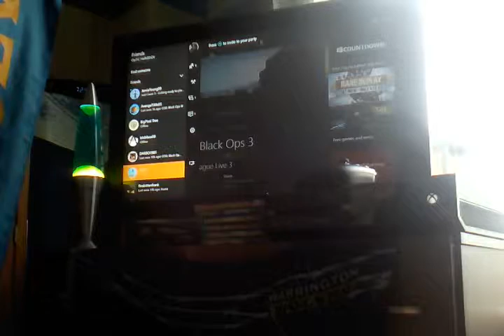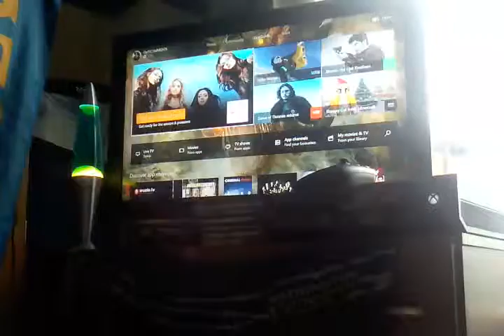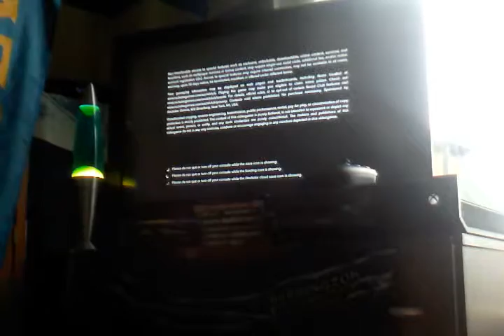GTA 5 on the Xbox one with sean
Sean's channel Rylands tiger sharks u11 YT channel